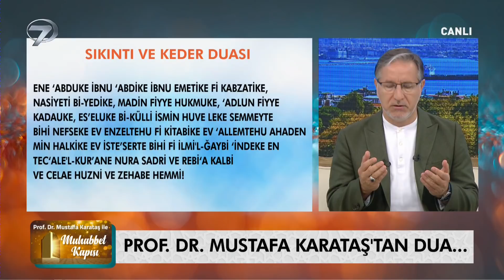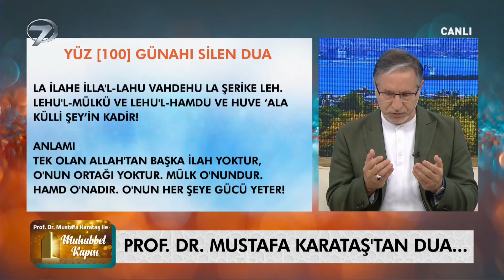Prof. Dr. Mustafa Karataş ile Muhabbet Kapısı - 20 Haziran 2021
İslamiyet’e dair merak edilen konular Prof. Dr. Mustafa Karataş’ın sunumuyla Muhabbet Kapısı’nda ekranlardaki yerini alıyor. Prof. Dr. Mustafa Karataş, Muhabbet Kapısı’nda bu bölüm İslamiyet’te hipnoz ve meditasyonun yeri üzerine merak edilenler ele alındı.

Dini konularda akıllara takılan konular, Allah’ın Müslümanlara emirleri, Hz. Muhammed’in ümmetine verdiği tavsiyeler ve Kur’an-ı Kerim’de yer alan mesajlar Muhabbet Kapısı ile ekrana geliyor.  Programda bu bölüm son yıllarda oldukça popüler hale gelen ve tedavi amaçlı da uygulanan meditasyon ile hipnoz konuları hakkında merak edilenler ekrana taşındı. Mustafa Karataş ‘İslam’da telepati ve zihin kontrolü var mıdır? Hipnoz yapmak dinen uygun mudur? İllüzyon yapmak, illüzyonist olmak caiz midir? Yoga ve meditasyon ile terapi uygulamak doğru mudur? Bioenerji yöntemiyle tedavi olmakta dinen bir sakınca var mıdır? Telepati ile aşık etmek mümkün müdür?’ sorularını canlı yayında yanıtladı.

İslam’da birlik ve beraberliğin önemi, aile hayatında dikkat edilmesi gereken noktalar, günlük yaşamda karşılaşılan sorunlar her hafta Prof. Dr. Mustafa Karataş’ın sohbetiyle Muhabbet Kapısı’nda ele alınacak.